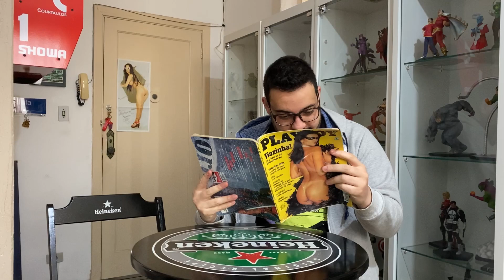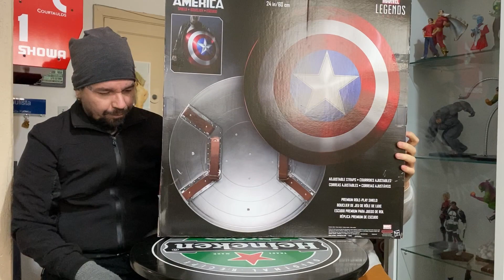Escudo Capitão América - Hasbro